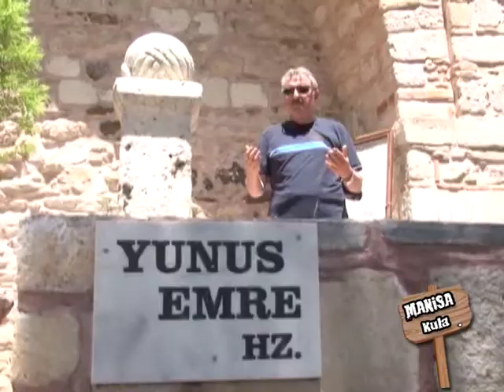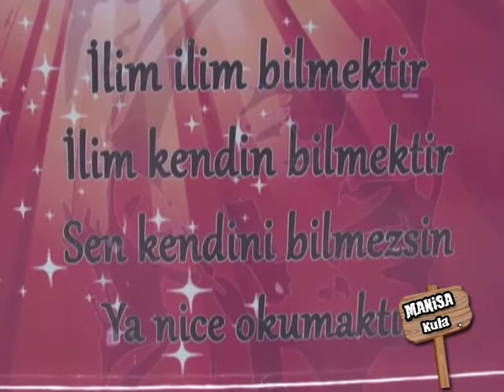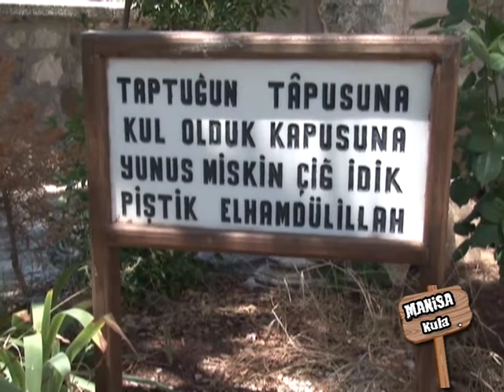Yunus Emre'nin ve Taptuk Emre'nin Kabirlerini Ziyaret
Yunus Emre'nin ve Taptuk Emre'nin Kabri
Manisa Kula
Seyit Burhanettin Akbaş